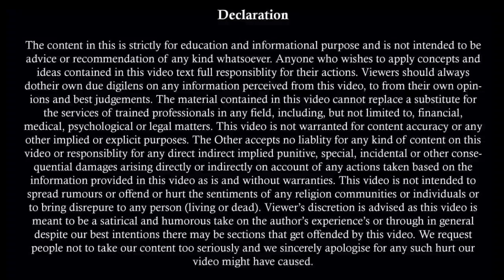False 498A करने वालों की होगी टाँय टाँय एवं करेंगे वो हाय हाय | 498A Quashing 482 CrPC | Discharge